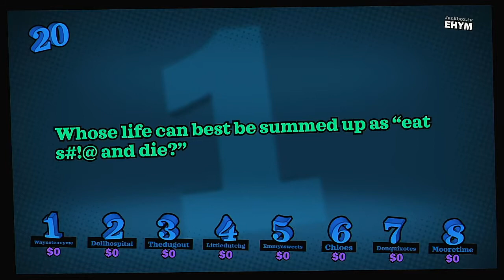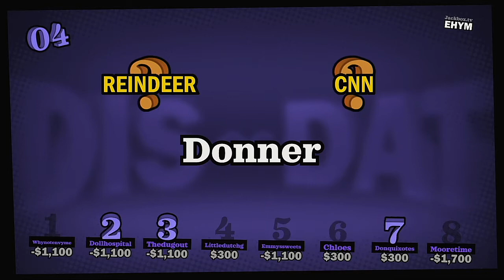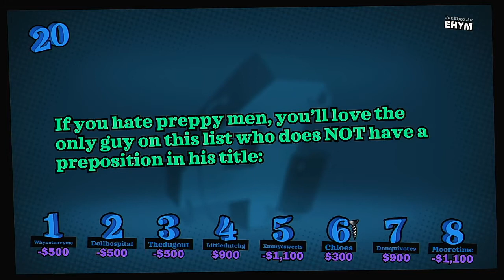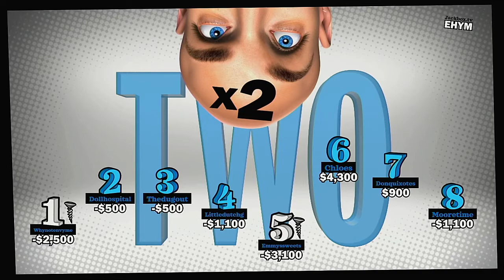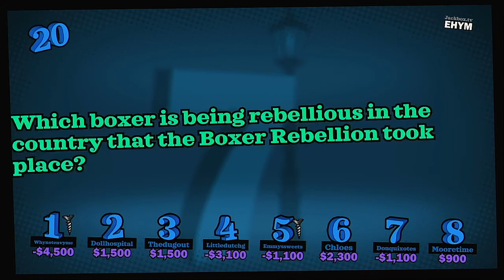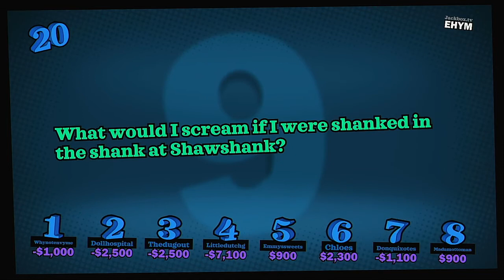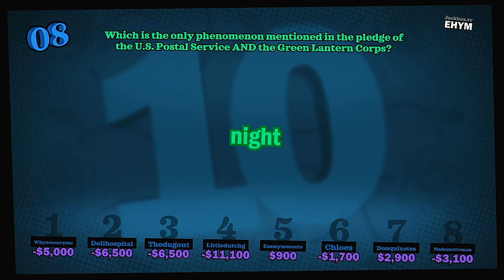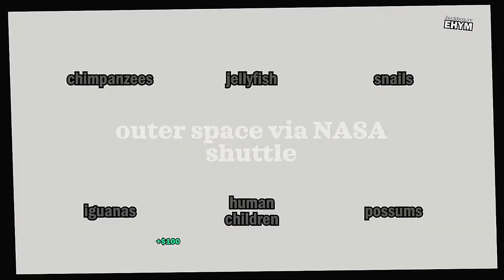YDKJ FullStreaam Episode 19 The Shops @ Old Town Spring TX